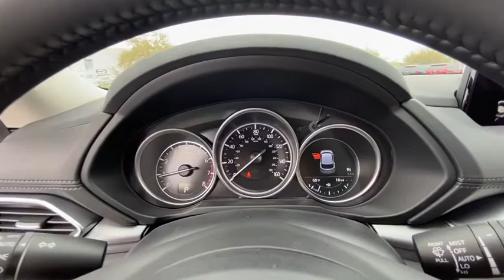2020 Mazda CX-5 Gainesville, Lake City, Jacksonville, Ocala, St. Augustine, FL TLM1006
Snowflake White Pearl New 2020 Mazda CX-5 available in Gainesville, Florida at Davis Gainesville Chevy. Servicing the  Lake City, Jacksonville, Ocala, St. Augustine, FL area.